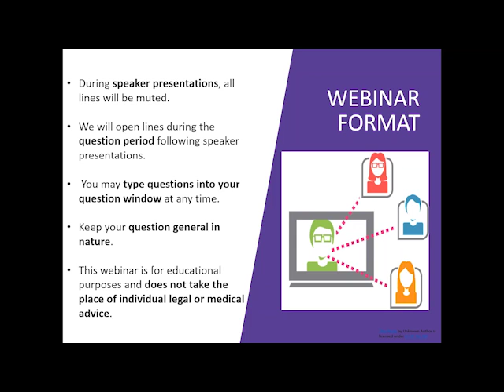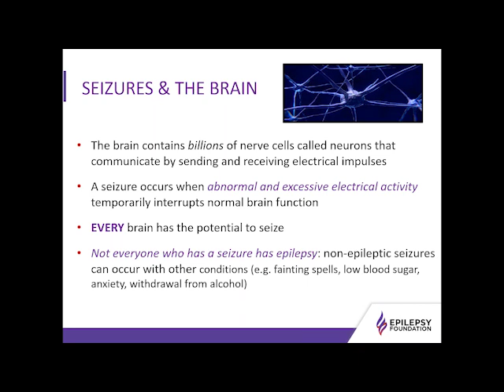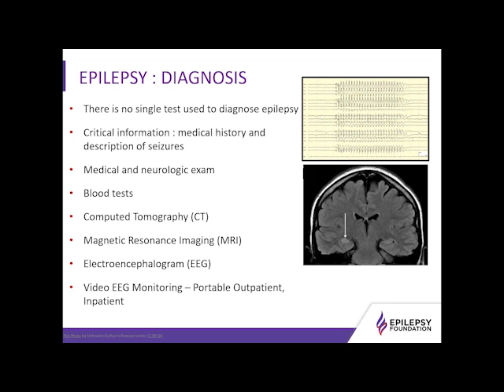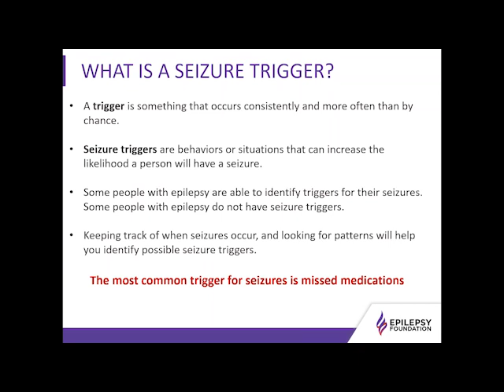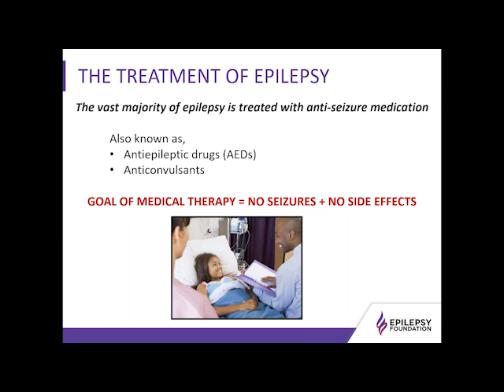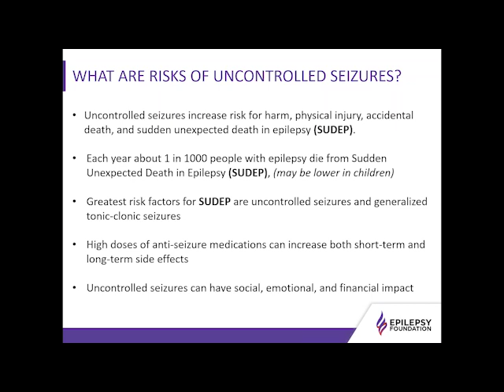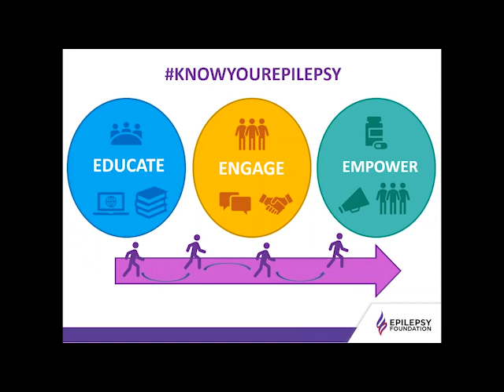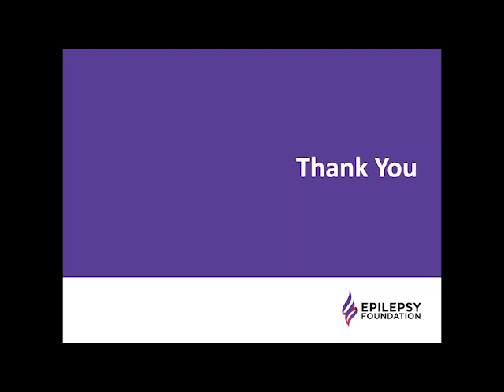Know Your Epilepsy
It is important to feel empowered and active in managing your epilepsy. Understanding your diagnosis is critical to having good communication with your medical team and working towards your goal of seizure freedom. Building your epilepsy knowledge ensures that you are able to participate in making decisions about the way your seizures are treated and may help you lower risks associated with seizures.